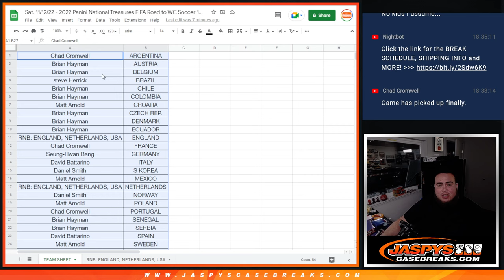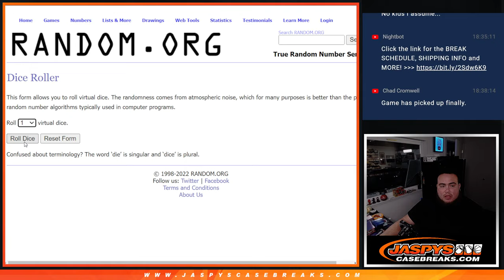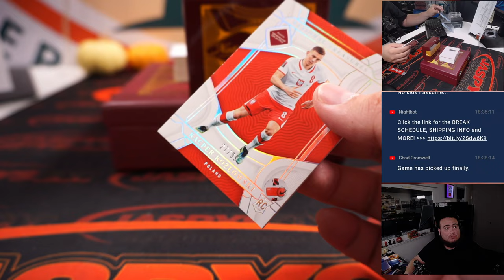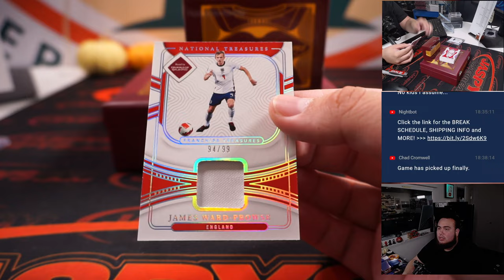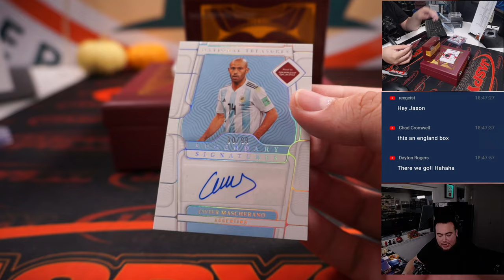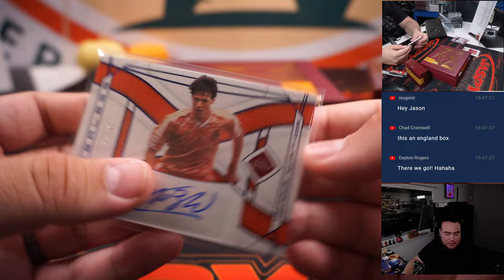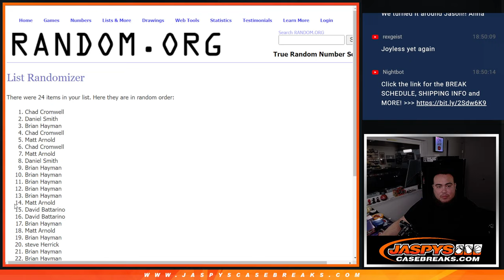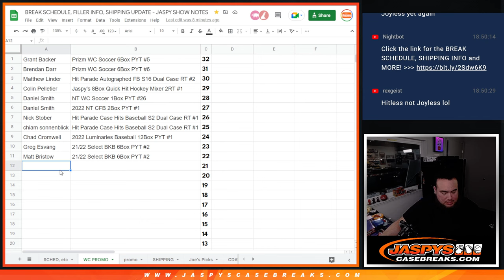Sat. 11/12/22 - 2022 Panini National Treasures FIFA Road to WC Soccer 1-Box #27 *PYT*